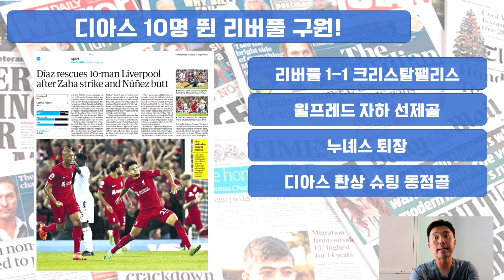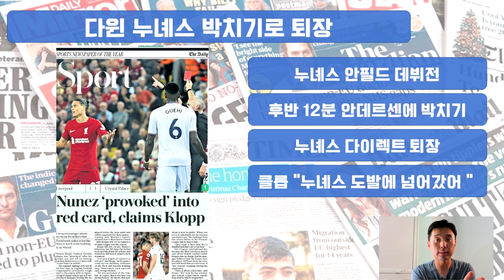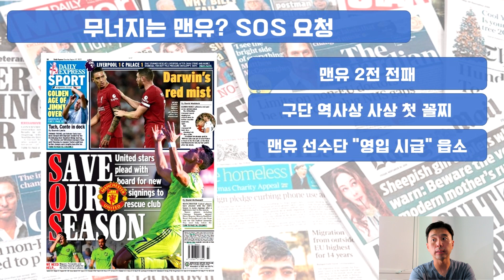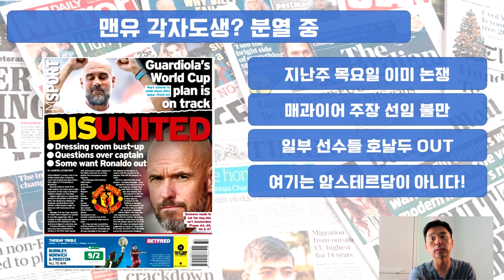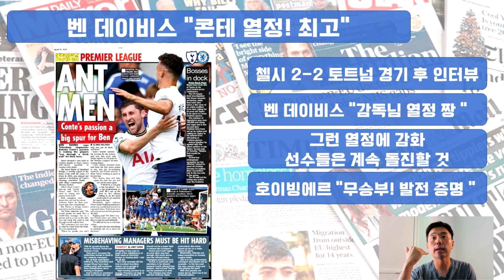[간밤현지1면-8월 16일]찢어지는 맨유? 벤 데이비스 "콘테 감독 열정 최고"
간밤 현지 1면 - 8월 16일
찢어지는 맨유?